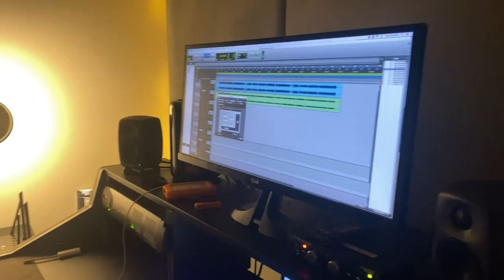La canción que nunca salió en “Quién es la máscara”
Esta ha sido de las canciones que me han gustado y por cuestiones de tiempo no salió en el programa.